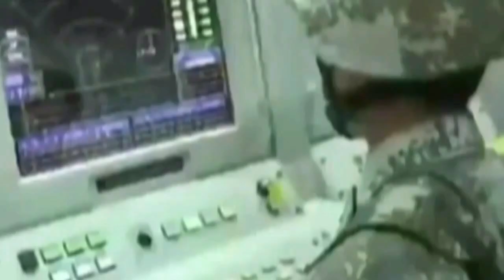Can Pakistani LY-80 SAM System Down An Indian Su-30MKI or Rafale Aircraft?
How strong has Pakistan's SAM system become since the introduction of the LY-80? Can it easily down an Indian Su-30MKI or a Rafale?